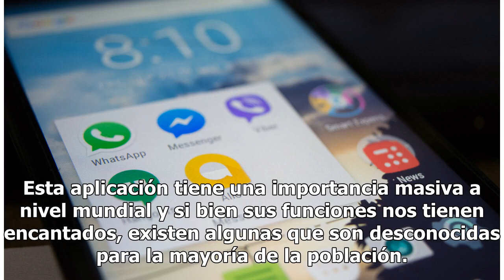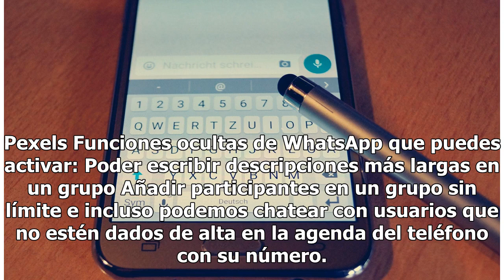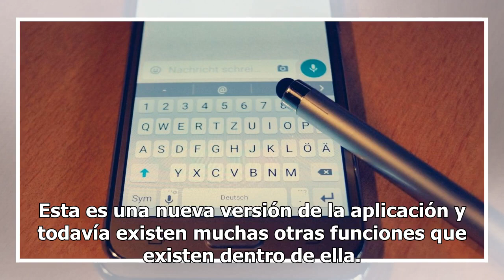WhatsApp: sus nuevas funciones ocultas para que nadie espíe tus mensajes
Pexels | Copyright (c) 1998 Hewlett-Packard Company Comunicarse a través de WhatsApp es una de las maneras más efectivas y comunes que la mayoría de nosotros utiliza en su día a día. Esta aplicación tiene una importancia masiva a nivel mundial y si bien sus funciones nos tienen encantados, existen a...